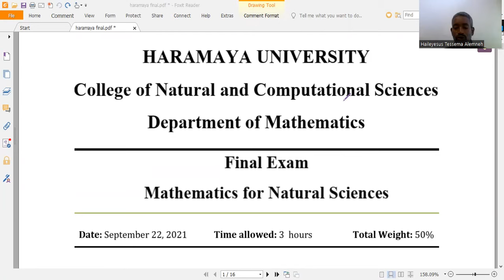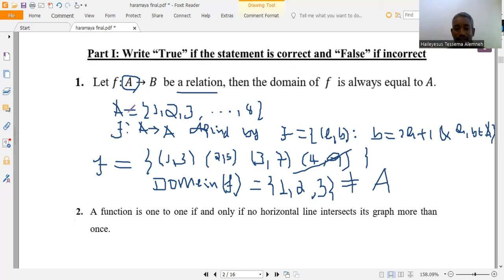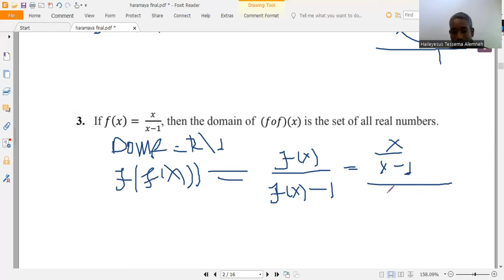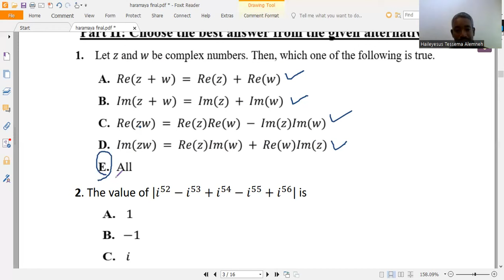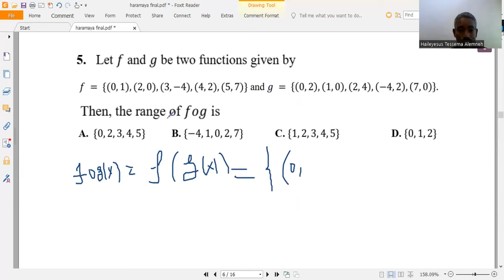Basic Mathematics for Natural Sciences Final Exam| Haramaya University| Part I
This video shows you a solution of   Basic mathematics university students Final- Exam.
Which very important to all Ethiopian freshman university students.
The video lecture is important for grade 11 and 12 Ethiopian students, BSc  degree Freshman University  Ethiopian students.